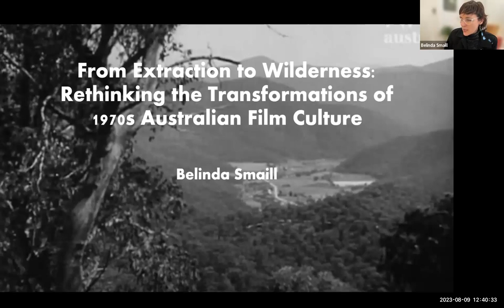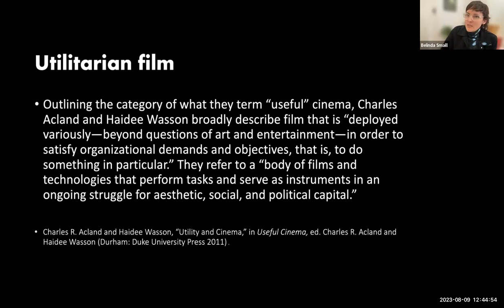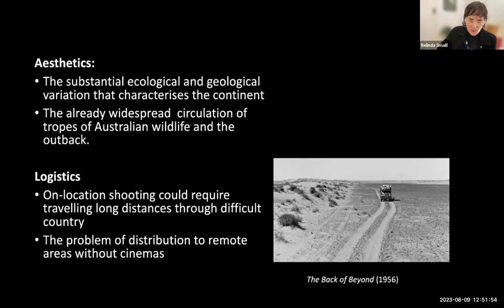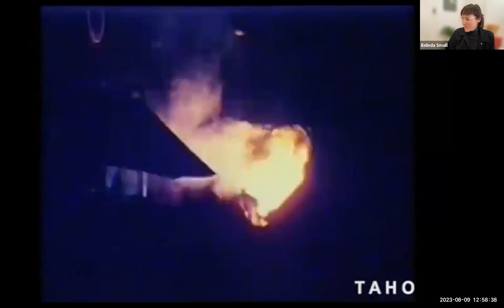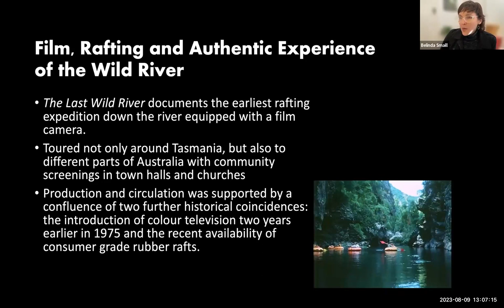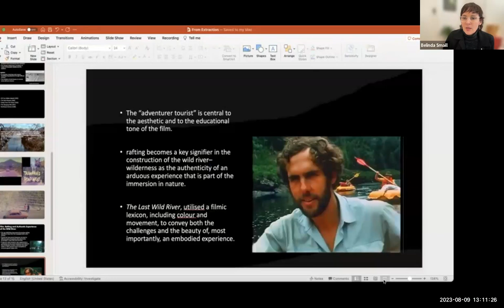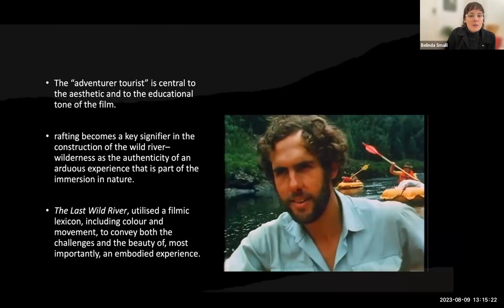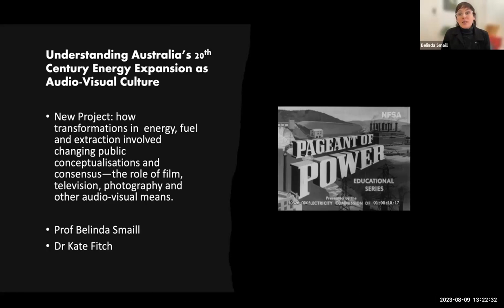Environmental Exchanges Seminar Series - Belinda Smaill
Launching in February 2022, the Environmental Exchanges Seminar Series is an opportunity to showcase and discuss innovative new research that engages with key themes in environmental history. On 9 August 2023, the Centre for Environmental History at ANU held their first Environmental Exchanges Seminar for second semester on the theme 'extraction'.

From Extraction to Wilderness: The Last Wild River and Rethinking the Transformations of 1970s Australian Film Culture

The 1970s was a pivotal time for Australian cinema and for the nation’s environmental movement. Much is now known about how, in the 1970s, a new culture of narrative feature film, exemplified by Picnic at Hanging Rock (Peter Weir, 1976), looked to the Australian bush and the outback as it formulated a distinctive national cinema. While this cinema tied national identity to the landscape, filmmakers and activists interested in documentary turned to the natural world in a different way, politicising images and contesting uses of the environment that had come before. The successful battle to save the Franklin River from hydro development has been well chronicled, as has the revival of the feature film industry. Offering new insights into an unwritten dimension of the nation’s audio-visual heritage, this talk examines the films that supported the Franklin campaign. It charts the depictions of resource extraction that were widespread in mid-century filmmaking and argues that a changing idea about the environment emerged in sound and image with the cycle of films produced prior and during the campaign. It addresses the little discussed dialogue between histories of film and environmental history.

Belinda Smaill is Professor of Film and Screen Studies at Monash University. She has been researching nonfiction and documentary screen culture for more than two decades. Recently her work has focused on the ethical, cultural and institutional issues that pertain to the presentation of the environment and biodiversity on screen. She is the author of The Documentary: Politics, Emotion, Culture (2010) and Regarding Life: Animals and the Documentary Moving Image (2016). She has published widely in international journals including Screen, Camera Obscura and the Journal of Environmental Media. She is currently lead investigator on the ARC funded project, 'Remaking the Australian Environment Through Documentary Film and Television'.

To find out more about the Centre for Environmental History, ANU, or to sign up for our newsletter in order to hear about more exciting events and opportunities, visit our